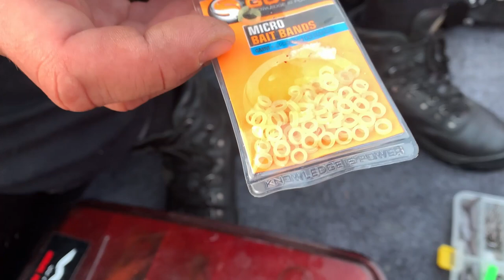Džigas Nemune 2022 fws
Starkių žūklė, kaip visada pareikalauja arba daug kantrybės, arba dar daugiau kantrybės😀 Kada jie aktyvūs yra viena, bet kai neaktyvus tenka juos išvargti ir taip buvo ir šį kartą:) vargom, vargom ir išvargom 🤝dar begaudant starkį papuolė vienas kitas ešerys, bei Žūklės gale pabaigoje užkibo bonusas ☝️ gero žiūrėjimo, prenumeruokite kanalą, nebūkite tie kurie žiurite video be pranumeratos, nes taip nei komentuoti negalėsite nei like paspausti✌️

Konkurso nugalėtojų traukimą rasite video gale.

SVEIKINAME LAIMĖTOJUS 👇
Po du kilogramus Mivardi jauko laimi:
1.  👉 Virgilija Liutkuvienė
2.  👉  Aurimas Uoga
3.  👉  Airidas Bimba

Nugalėtojus prašome kuo skubiau su mumis susisiekti. Tai turite padaryti per savaitę laiko  👇